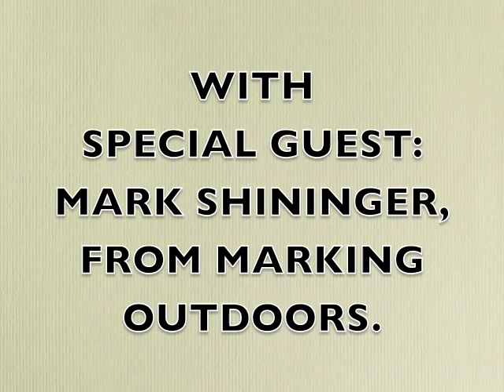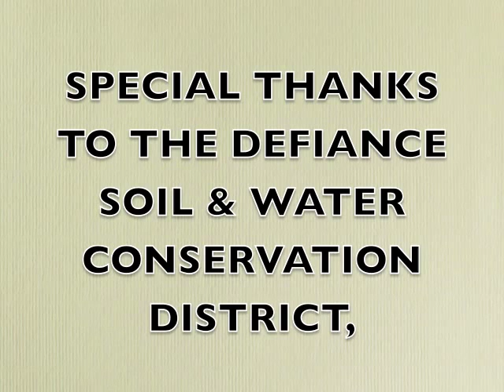Rain Garden Part 2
An interview with Mark Shininger about the second phase of construction for the Hicksville Community Rain Garden, Recorded on June 16, 2015.